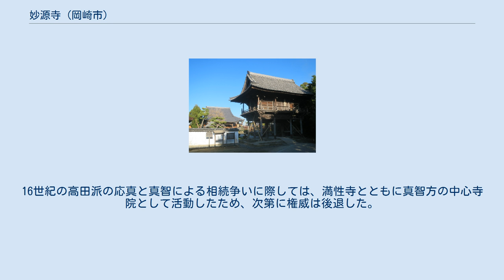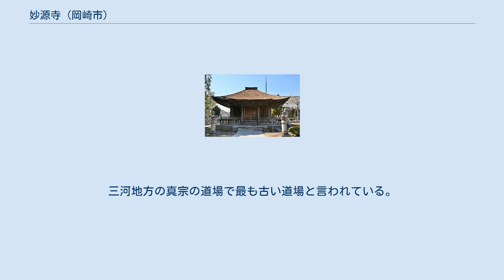妙源寺 (岡崎市)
妙源寺（みょうげんじ）は、愛知県岡崎市大和町にある真宗高田派の寺院。
山号は桑子山。
 文暦2年（1235年）、親鸞が関東より帰郷する途中、当地に立ち寄ったことが始まりとされる。
付近の領主安藤薩摩守信平は親鸞を柳堂（以前は「太子堂」といった）に招き説法を聞いた。
上人の教えに感化された安藤信平は武門を仏門に入り念信と改名。
正嘉2年（1258年）に寺を建て、これを明眼寺（みょうげんじ）と名付けたと伝えられる。
16世紀の高田派の応真と真智による相続争いに際しては、満性寺とともに真智方の中心寺院として活動したため、次第に権威は後退した。
三河一向一揆（1563年～1564年）の際、徳川家康は本寺に身を寄せ難を逃れた。
これにより家康から「源」の一字を与えられ、妙源寺と改称した。
三河地方の真宗の道場で最も古い道場と言われている。
裏の墓地には安藤直次や高木清秀など、多くの武士の墓がある。
 慶長8年（1602年）9月11日、徳川家康より朱印地30石を拝領した。
 毎年8月7日、8日に虫干しを兼ねた展観を行っている。
 少年時代桑子学校（現・岡崎市立矢作南小学校）に通った本多光太郎博士の墓が本寺にある。
 以下の物件が国の重要文化財に指定されている。
 柳堂は建築の様式から、1400年代前半頃に建立された堂と推定される。
よって、寺に保存されている正和3年（1314年）の上葺棟札は前身の堂のものと考えられる。